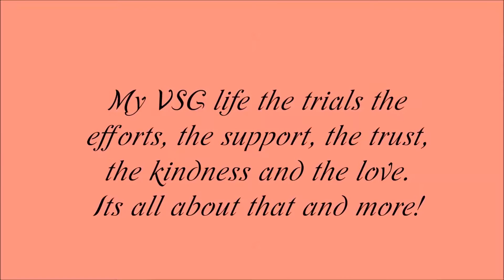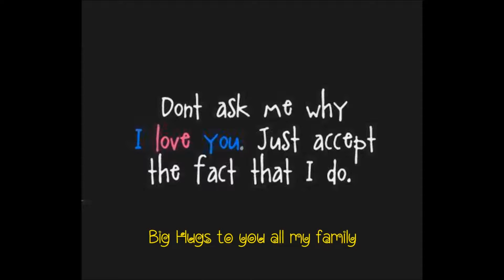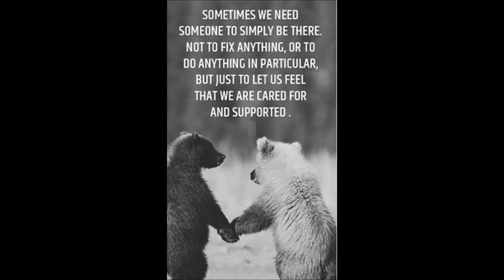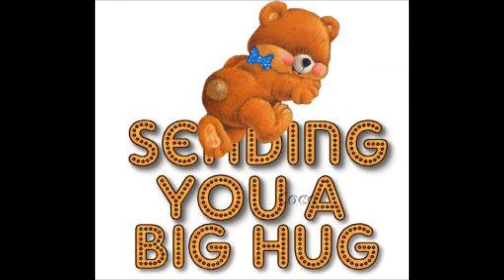VSG Vlog Week 25 6 month check up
Hey guys a little late but here is my week 25 and 6  month checkup everything went really well the doctor, surgeon and dietician are really happy with my results so far so I am happy and feeling really good about me and my little trip so far. Much love and big hugs to you xox